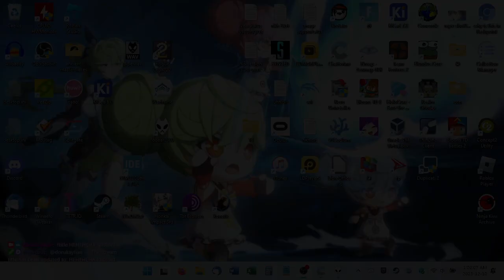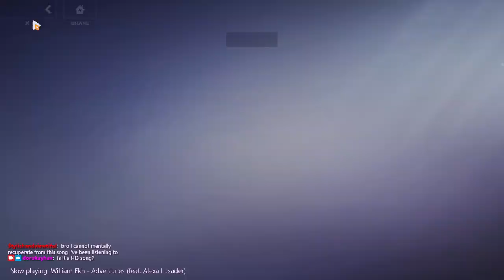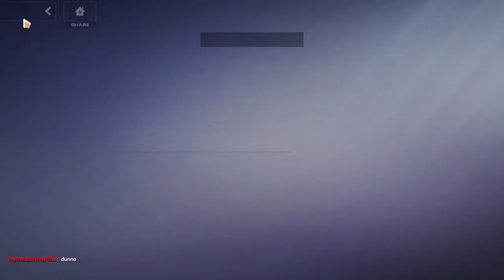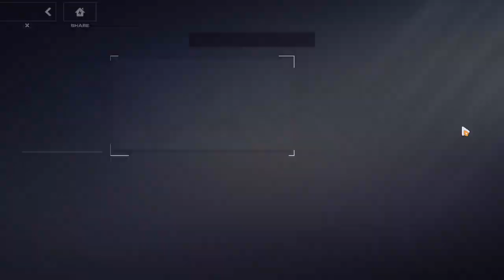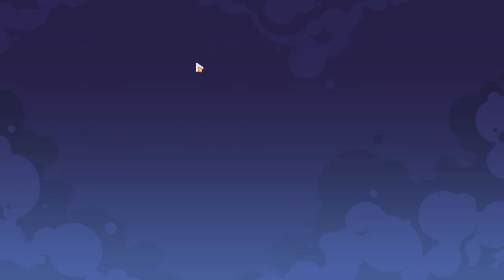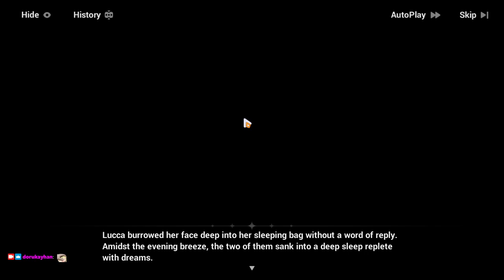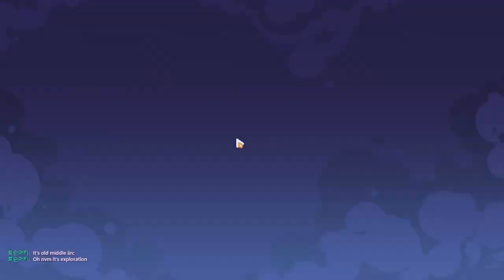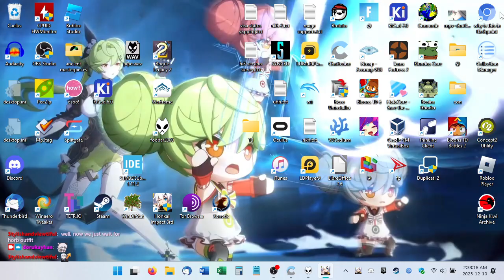2023-12-10T06:02:03Z (Universal Prediction whose Cosmic Expression makes a very Starry Impression)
Gacha timestamp: 16:33

A great followup of luck and hilarity to yesterday's failed stream.

0:00:00 - Stream begins
0:00:44 - Login, dailies
0:16:33 - Pulling for Jedi Griseo's gear (63 pulls; weapon on pulls 12 (19:15), 50 (24:19), and 60 (27:43); M stig on pull 55 (27:18); B stig on pull 32 (21:29); also got Zeno MB and Bianka T)
0:31:18 - Starry Voyage: Strike Back! (1-6 to 1-8; big things happen in 1-7)
1:27:53 - SWSB ends